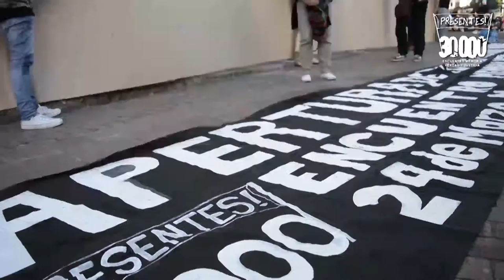YomarchoconelEMVJ son30000 fuegenocidio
24 DE MARZO DESDE LAS 13HS CONCENTRACIÓN EN CONGRESO - 15 HS MARCHA DE CONGRESO A PLAZA DE MAYO

SON 30000
FUE GENOCIDIO
CONTRA LA IMPUNIDAD DE AYER Y DE HOY
NO A LA RECONCILIACION.
NO AL AJUSTE, NO A LA ENTREGA, NO A LA REPRESION DE MACRI Y LOS GOBERNADORES.
NO A LA TEORÍA DE LOS DOS DEMONIOS
CÁRCEL COMÚN Y EFECTIVA A TODOS LOS GENOCIDAS.
APERTURA DE TODOS LOS ARCHIVOS
RESTITUCIÓN DE LA IDENTIDAD A LOS JÓVENES APROPIADOS
APARICIÓN CON VIDA YA DE JULIO LÓPEZ
PERPETUA A MILANI
NO AL AJUSTE.NO AL TARIFAZO. PARITARIAS SON TECHO.
NO A LA CRIMINALIZACIÓN DE LA PROTESTA. NO A LOS PROTOCOLOS REPRESIVOS.
DEROGACIÓN DE LAS LEYES ANTITERRORISTAS.
LIBERTAD A MILAGRO SALA Y TODOS LOS PRESOS POLÍTICOS.
NO A LA BAJA DE LA EDAD DE IMPUTABILIDAD Y LA CRIMINALIZACIÓN DE LA JUVENTUD.
NO AL DNU CONTRA LOS INMIGRANTES.
NO AL GATILLO FÁCIL Y LA MILITARIZACIÓN DE LOS BARRIOS
NO AL PAGO DE LA DEUDA EXTERNA.

Video realizado por el Colectivo Hombre Nuevo